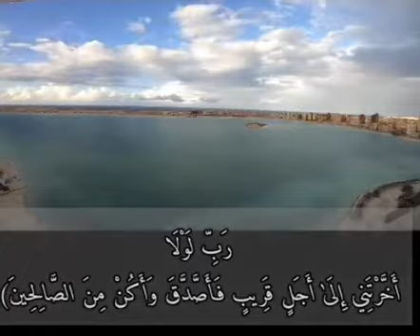بعد مائة عام من الأن سنكون جميعاً مع أقاربنا واصدقائنا تحت الأرض